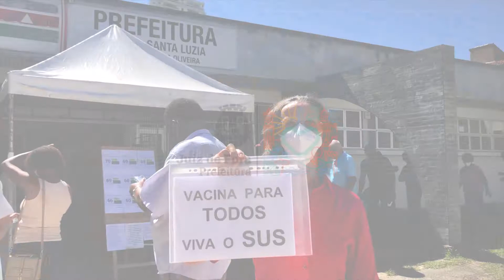Homenagem aos profissionais da Saúde | Prefeitura de Juiz de Fora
A PJF sabe da importância de todos os profissionais da saúde. Sabemos o quanto vocês têm lutado para manter o bem-estar e a qualidade de vida de muitos cidadãos e cidadãs.
Ainda estamos passando por tempos sombrios, mas já conseguimos ver um raio de esperança.
Fica aqui nosso agradecimento e admiração ao trabalho de vocês.